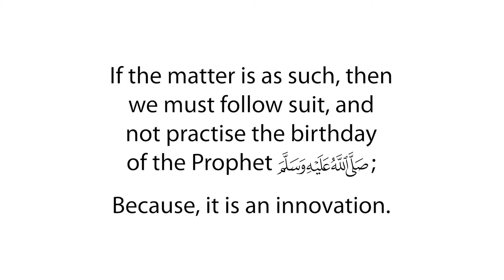Do we love the Prophet ﷺ more than they did? - Shaykh Ibn 'Uthaymeen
Shaykh Ibn 'Uthaymeen said: “Do we have more love for the Messenger ﷺ than they did? No [we don't].

If the matter is as such, then we must follow suit, and not practise the birthday of the Prophet ﷺ, because it is an innovation.”